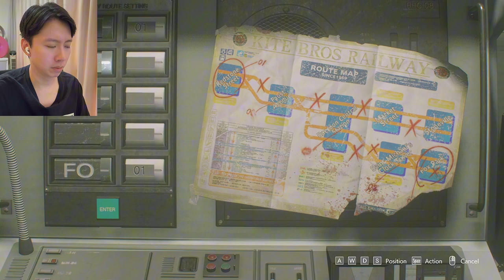NEMESIS GIVE ME COMBO HIT😂| RESIDENT EVIL 3 REMAKE | SHE’S DOOM😭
That Big Guy is so powerful, Jill is having some hard time, I Hate Nemesis.

Stay tune, for PART 3 end!